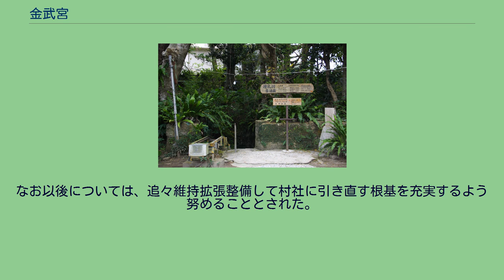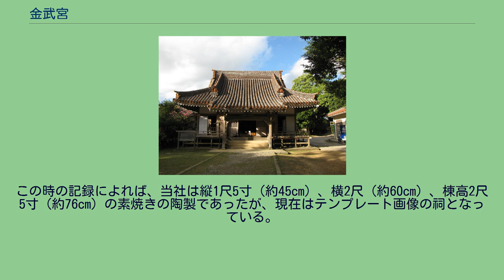金武宮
金武観音寺 金武宮の鎮座する鍾乳洞入口は、画像の右手方向にある。
鍾乳洞入口 境内東側にある。
金武宮（きんぐう）は、沖縄県国頭郡金武町にある神社。
琉球八社の一つで、明治の近代社格制度では無格社。
その創始は詳らかでないが、『沖縄の神社』によれば社殿は創建以来設けられていなかった。
『琉球国由来記 巻11 密門諸寺縁起』の〔金峰山観音寺〕の段にある「金峰山補陀落院観音寺縁起」には観音寺の開基について記してあるが、それによれば補陀落山を求めて渡来した日秀上人が、尚清王の御代の嘉靖年間に琉球王国内を行脚し、この地にあった洞窟を霊跡として宮を建て、自身が彫った三尊を権現正体として崇め奉ったとしている。
『琉球宗教史の研究』では鍾乳洞が当社の御本体となっているところから推測すれば、観音寺を建立した日秀上人が当社を創立したと見るべきであろうと述べているが、そうであるなら『琉球国由来記』の記述から当社創建の時期は尚清王が在位した1527年から1555年の間ということになる。
当社は「官社の制」により琉球八社の一つとされた。
『琉球宗教史の研究』によれば、琉球八社へは神職の役俸並びに営繕費が王府から支給されていたが、当社は神職を置かず観音寺の住職が経営していたため王府からの経済的援助は受けていなかった。
明治に入り、琉球処分によって琉球王国が廃され沖縄県が置かれると、明治政府は琉球在来の宗教を弾圧し或いは変革することによって、日本の国家理念の下につくられた日本宗教に移行せしめ、その宗教を通して、琉球人を日本国家および日本精神の下に統合するという政策方針をとった。
このため沖縄県行政府では、社殿を持たない特殊な形態の当社も村社に列することを立案したが、従来より氏子組織を持たないため経済的に村社列格が出来ず、また社殿その他の設備においても不備な点が多々あって村社列格が事実上不可能であることから、とりあえず無格社として独立の神社と認められることになった。
なお以後については、追々維持拡張整備して村社に引き直す根基を充実するよう努めることとされた。
昭和14年（1939年）沖縄県振興事業の一部として琉球八社の復興計画が取り上げられた。
この時の記録によれば、当社は縦1尺5寸（約45cm）、横2尺（約60cm）、棟高2尺5寸（約76cm）の素焼きの陶製であったが、現在はテンプレート画像の祠となっている。